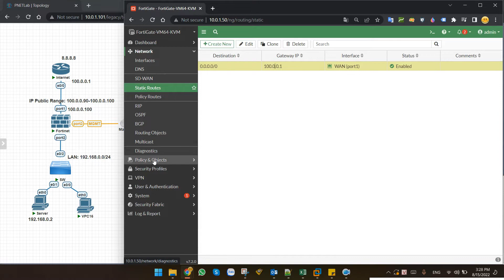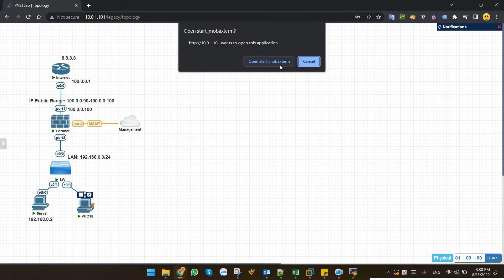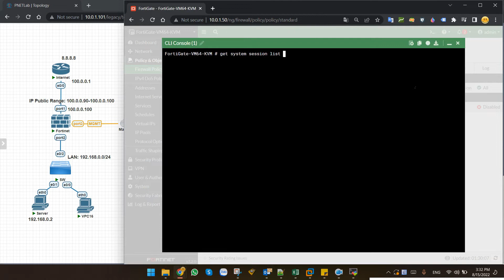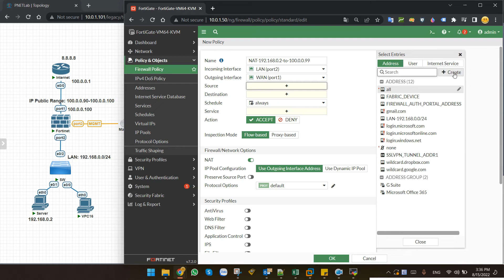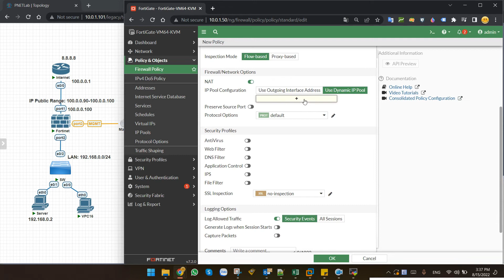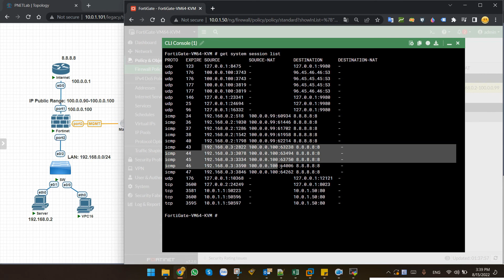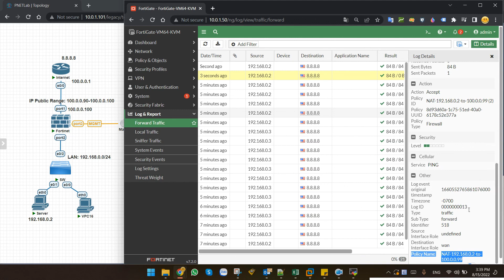Configure IP Pools Fortigate - Hướng dẫn NAT dịch vụ qua 1 IP khác IP đấu nối trên Fortinet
Configure IP Pools Fortigate - Hướng dẫn cấu hình NAT dịch vụ qua 1 IP khác IP đấu nối bằng tính năng IP Pools trên Fortinet

00:00 Giới thiệu tính năng IP Pool
05:09 Tạo IP Pools
06:23 Tạo Policy cho IP Pools
08:11 Kiểm tra

Công Ty TNHH Công Nghệ Việt Thái Dương